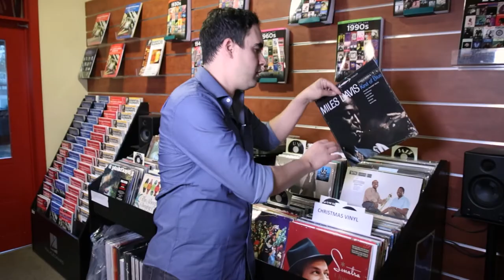Review: Miles Davis Kind Of Blue - Cosmo Music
Regarded by many as the greatest Jazz record of all time, as well as the first Jazz record in Jimmy's collection.

Recorded at Cosmo Music - The Musical Instrument Superstore!